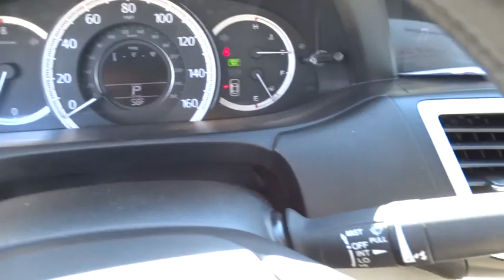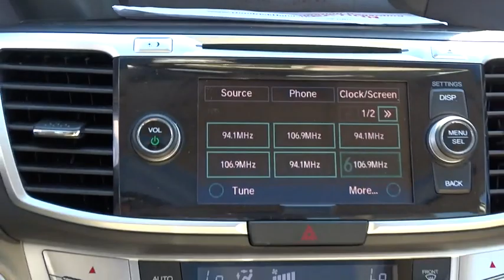2013 Honda Accord Hickory, Morganton, Huntersville, Statesville, Gastonia, NC P8591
2013 Honda Accord
2013 Honda Accord 4dr I4 CVT EX-L - Stock#: P8591 - VIN#: 1HGCR2F80DA006118

945 Us Highway 70 SE

EPA 36 MPG Hwy/27 MPG City! Honda Certified, CARFAX 1-Owner, Excellent Condition, ONLY 41,453 Miles! EX-L trim. Moonroof, Heated Leather Seats, Premium Sound System, Aluminum Wheels, Back-Up Camera, Serviced here. SEE MORE! KEY FEATURES INCLUDE: Leather Seats, Sunroof, Heated Driver Seat, Back-Up Camera, Premium Sound System MP3 Player, Remote Trunk Release, Keyless Entry, Child Safety Locks, Steering Wheel Controls. EX-L with White Orchid Pearl exterior and Ivory interior features a 4 Cylinder Engine with 185 HP at 6400 RPM*. Serviced here. EXPERTS ARE SAYING: The fully redesigned 2013 Honda Accord returns to the top of the family-sedan class with a mix of excellent packaging, superb fuel economy and rewarding performance. -Edmunds.com. Great Gas Mileage: 36 MPG Hwy. Approx. Original Base Sticker Price: $28,000*. DRIVE WITH CONFIDENCE: Balance of original 7-year/100,000-Mile Powertrain Warranty, Additional 1-year/12,000-mile Non-Powertrain Warranty, Vehicle History Report, NO Deductible, 182-Point Inspection and Reconditioning OUR OFFERINGS: Our goal is to offer customers a World Class Experience in Automotive Sales and Service. We provide everyone with all the time and information they need to make an informed decision regarding their vehicle. The friendly staff at Hendrick Honda Hickory would like to invite you to browse our website or visit us in person at 945 Hwy 70 SE in Hickory, NC 28602. Pricing analysis performed on 2/20/2016. Horsepower calculations based on trim engine configuration. Fuel economy calculations based on original manufacturer data for trim engine configuration. Please confirm the accuracy of the included equipment by calling us prior to purchase.